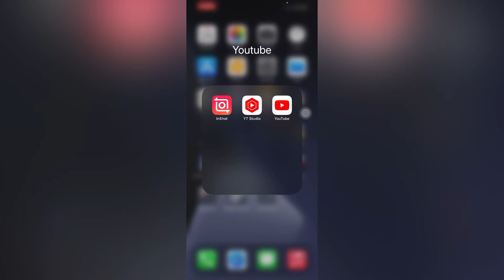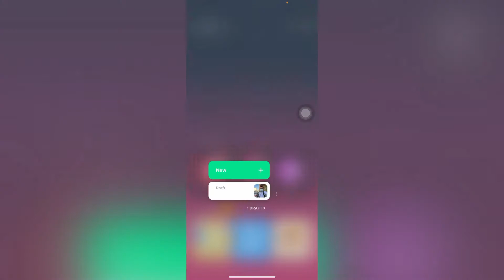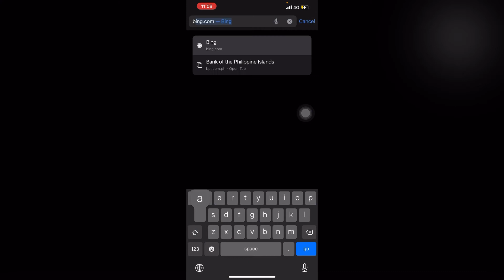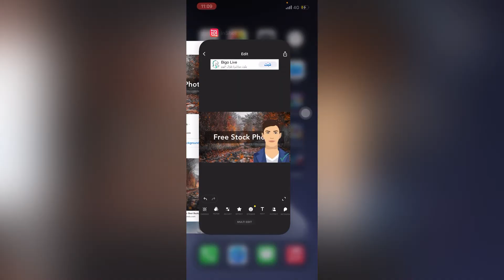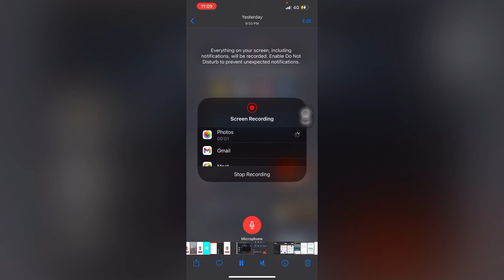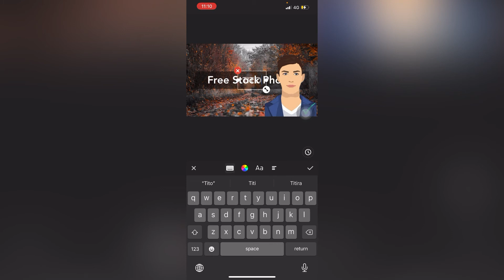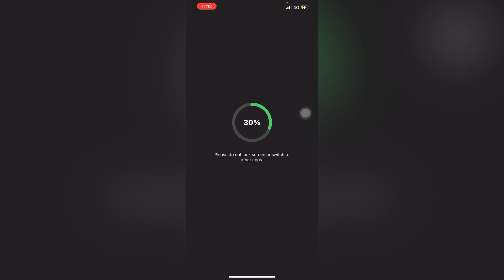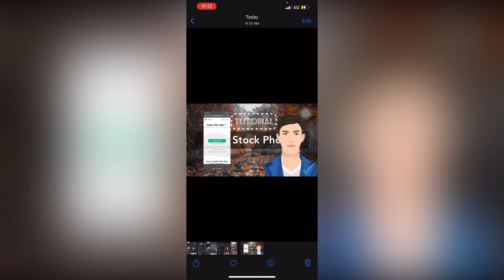How to create youtube thumbnail in mobile phone tagalog tutorial | Thumbnail creator apps free